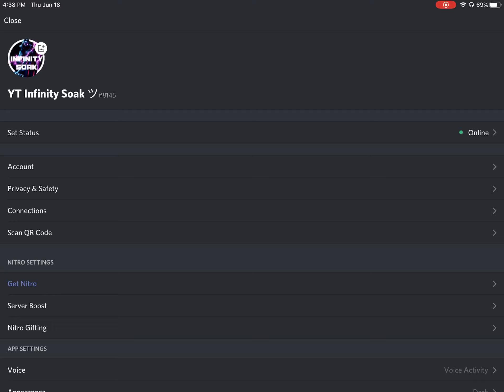(NO AUDIO) Dm me if you want to tryout for infinity